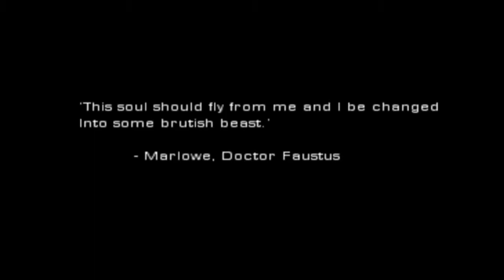TOP 5 OLD CLASSIC SCHOOL PC GAMES IN 2000's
Today I'm going through my top 5 PC games of the early 2000s that use to played   in school time
 Let me know what your favorite game from the early 2000s was in the comments below - it doesn't need to be a PC game!